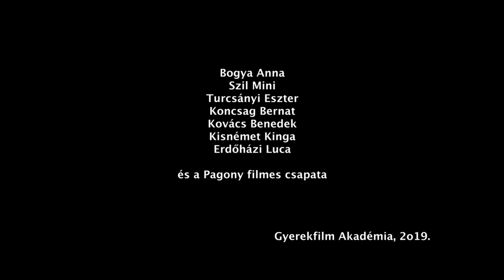Sztori a karaoke buliról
Készítette a Filmjátszó Pagony csapata